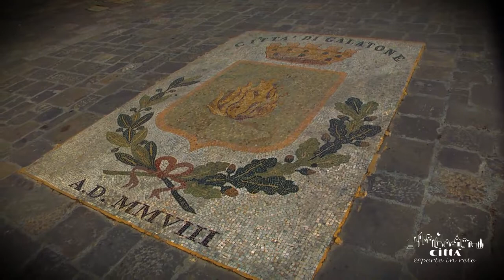City of Galatone - Introduction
Galatone, whose Greek name means “gala” that is “milk” is an ancient village in Salento placed in a wide network of agricultural communities, in which pasture farming was a source of richness and local development.
It has a short trait of Ionian coast north of Gallipoli and is one of the ten most populated municipalities in the province of Lecce, having got the title of city in 2005.
Today Galatone can also boast the belonging to Borghi Autentici d’Italia.